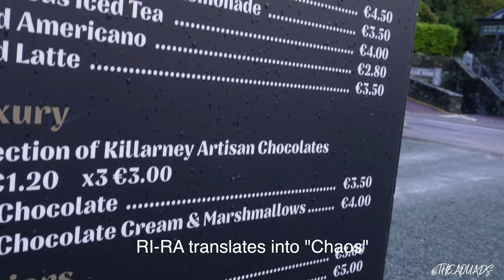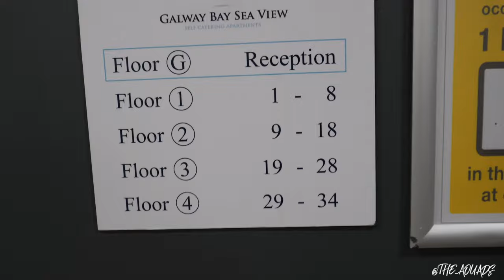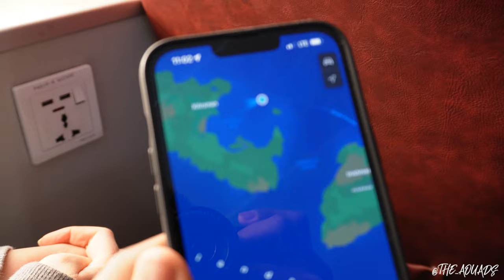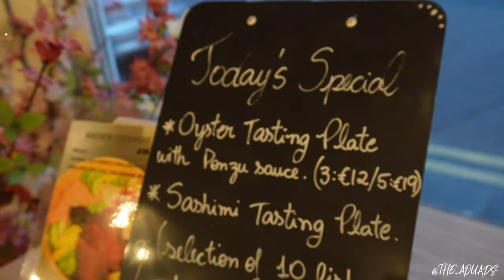First Time In IRELAND Vlog Part 3! // Two Days In GALWAY & Inishmore! (2022)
Is Ireland worth the trip!? We spent a week traveling, eating and sightseeing through Dublin, Killarney and Galway and want to help you figure out whether this trip is right for you!

This video we check out the Latin Quarter and take a day trip to Inishmore (Aran Islands).

If you like live music, nightlife, waterfront properties and the ability to hop a boat ride over to the Aran Islands, then Galway is the trip for you!

Socials!